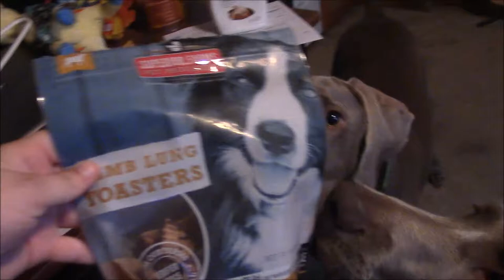Loose Leash at Tractor Supply (6-19-17)